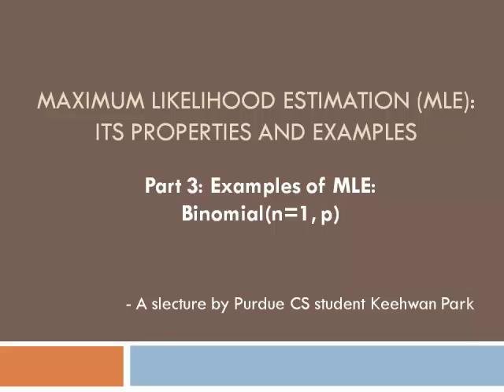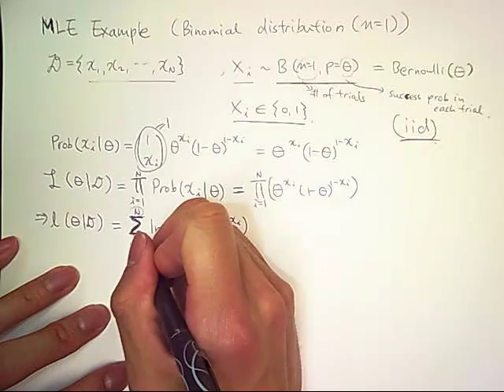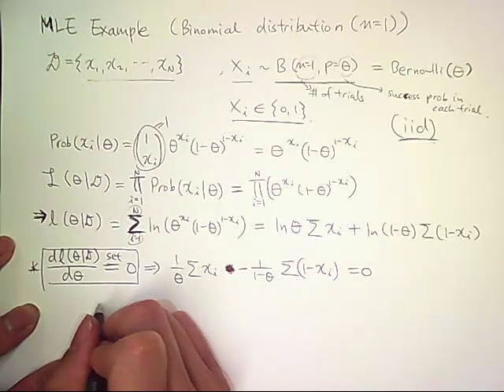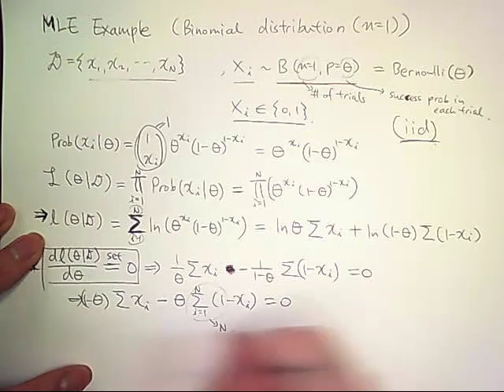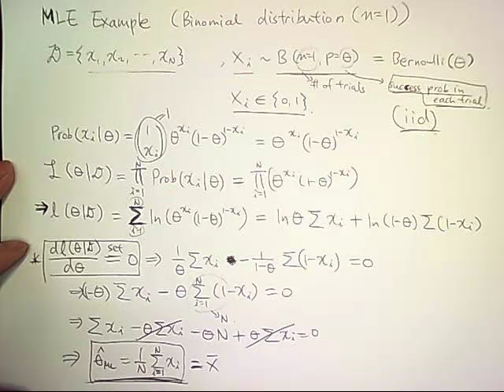Maximum Likelihood Estimation (3/6): binomial random variable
This is part 3 of a slecture for Prof. Boutin's course on Statistical Pattern Recognition (ECE662) made by Purdue student Keehwan Park.

To view other slectures on the same topic go to the ECE662 course wiki